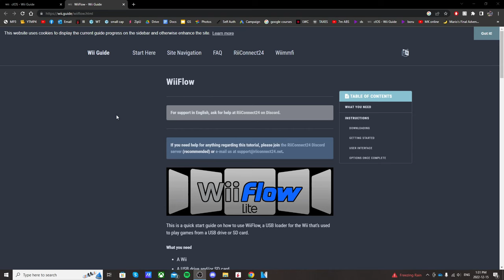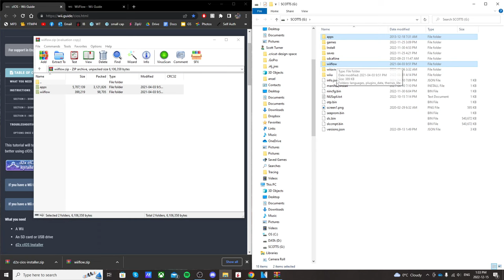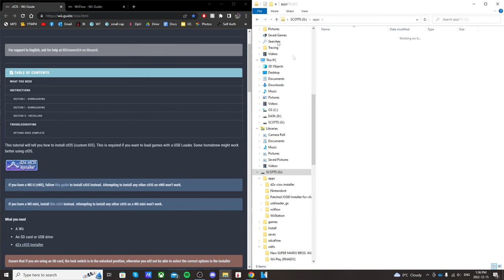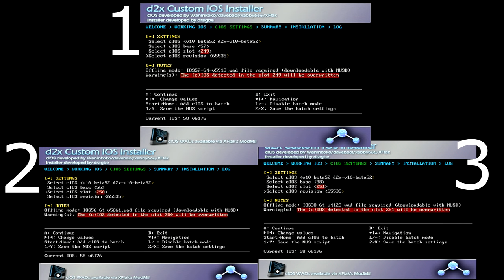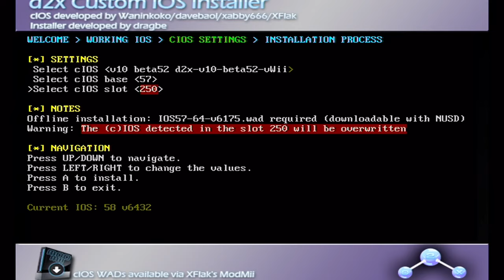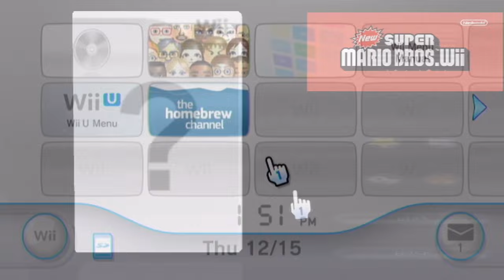How to Play Downloaded Wii Games from SD Card! [Wii & Wiiu] (WiiFlow Tutorial 2023)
Today, I'm showing you how you can play your wii games from an SD INSTEAD of a USB drive. If this helped you out, please give the video a like :)

ATTENTION Wii USERS: If you are on the original Wii the settings for D2x Cios installer have changed. See the pinned comment for the latest settings to use when installing custom IOS's at 3:50.

(Get Wiiflow here)

Products I Use:
128Gb PNY USB Stick
32Gb USB Stick
128Gb Micro SD Card
32 GB: Micro SD Card
Y Splitter Cord
Happaugge PVR (Record Videos)
Nintendo Switch

Other Compatible USB Drives/HDDs:
Seagate 500mb SSD